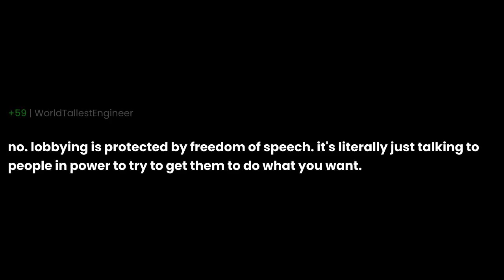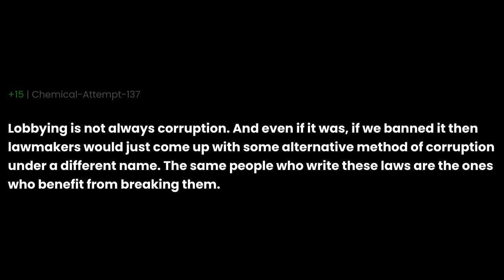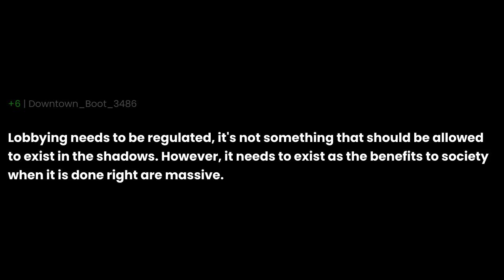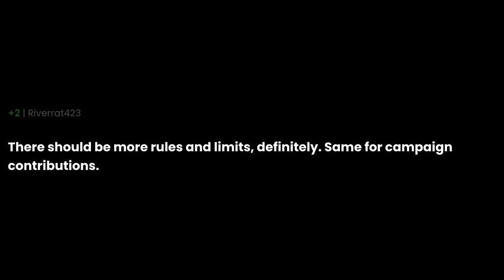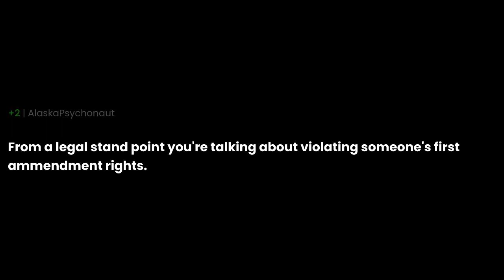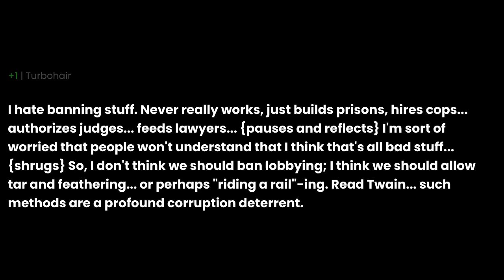Should the US ban lobbying?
Should the US ban lobbying? the question you all have been asking for. I have been asked this question so many times that I decided to make a video about it. I hope you enjoy it and if you have any questions, please leave them in the comments below.